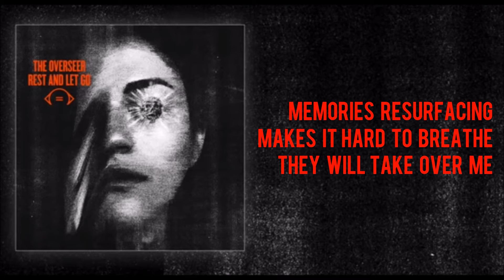Death March (Lyrics) by The Overseer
Band: The Overseer
Album: Rest & Let Go
Song: Give Light To My Eyes
Record Label: Solid State Records

Lyrics:
I am flesh
I am flesh and bone
Afraid to lose control
Memories resurfacing make it hard to breathe
They will take over me
I am nothing but flesh and bone

Will this be buried?
No
No
Can we forget?
Can we forget all the things we have seen?
Can we forget?

Can I win this war I have bestowed on myself?
Oh no I, Oh no I have lost myself again
My Father I've tried
My Father I've lied
Please take me from this

No
No
Can we forget?
Can we forget all the tings we have seen?
Can we forget?